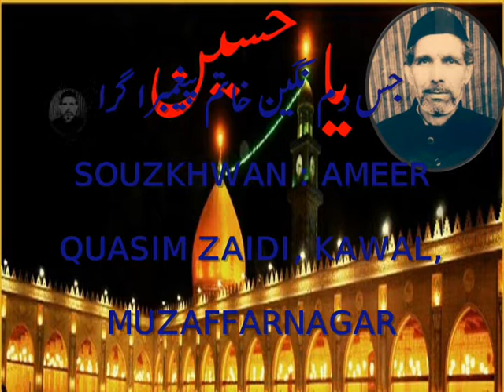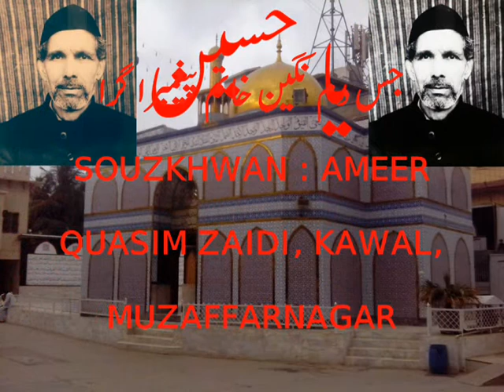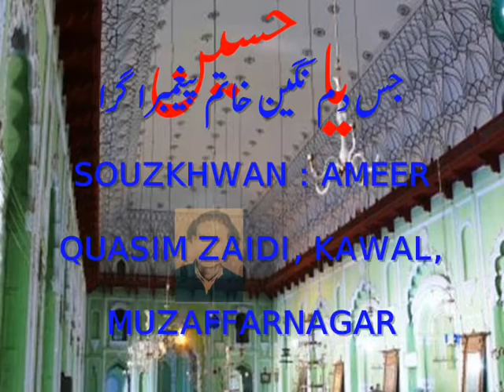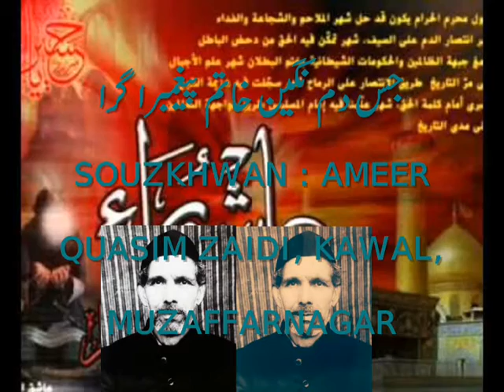JIS DAM NAGIN E KHATIM E PAIGHAMBRA GIRA MARSIYA OF AASHOORA BY AMEER QUASIM ZAIDI KAWAL